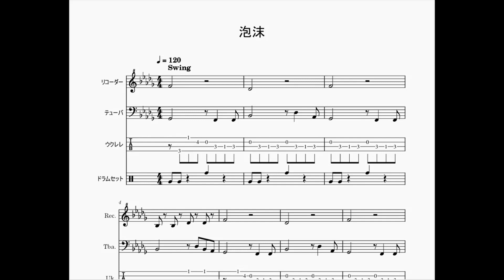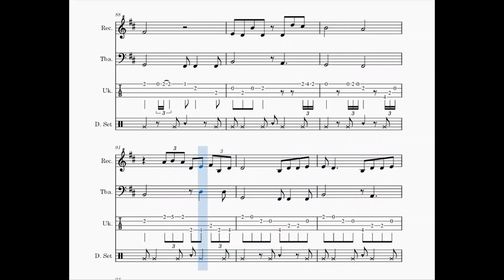【ゆるカバー】和ぬか「泡沫」【楽譜付き】【編曲】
和ぬかさんの, 泡沫をゆるくカバーしました.